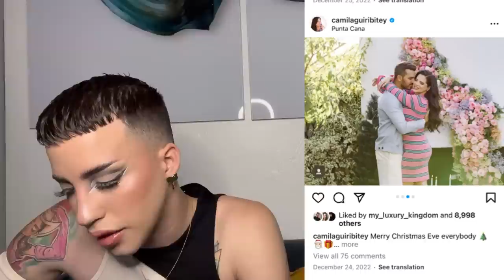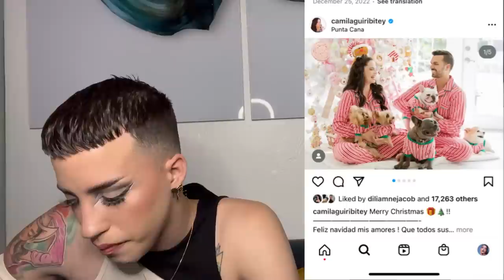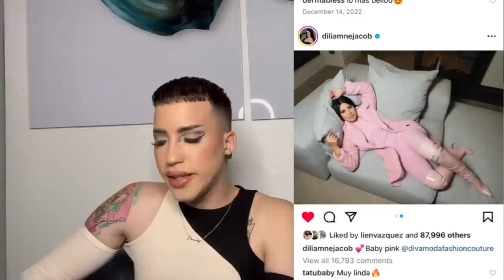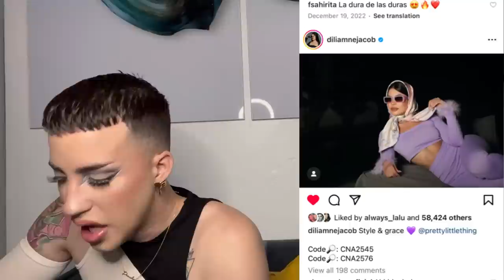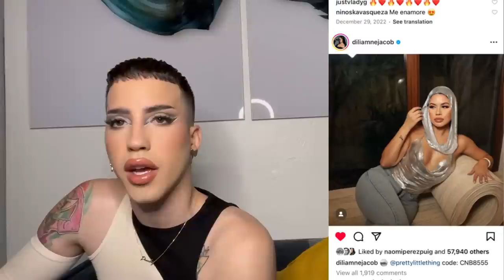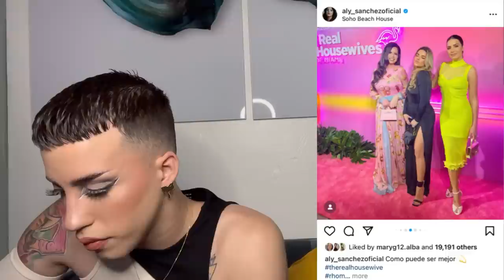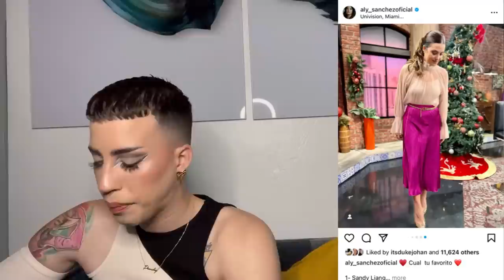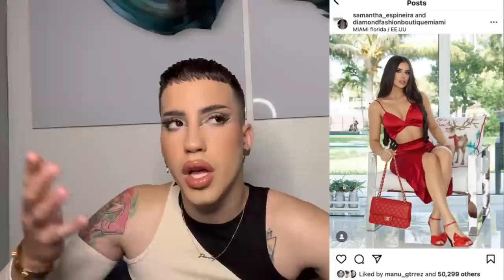Policía de la moda #14 Aly Sánchez,Camila Guiribitey,La dura y más .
Únete a la membresía:

Únete a mi canal para acceder a los
beneficios: